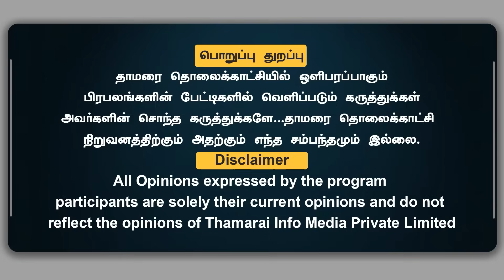ஆட்டத்தை மாற்றப் போகும் அண்ணாமலை நடைப் பயணம் | நீட் அரசியல் நீடிக்குமா..? | Kolakala Srinivas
ஆட்டத்தை மாற்றப் போகும் அண்ணாமலை நடைப் பயணம் | நீட் அரசியல் நீடிக்குமா..? | Kolakala Srinivas | ThamaraiTV